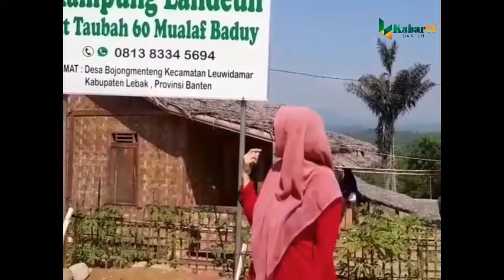Wisata Religi Kampung Landeuh